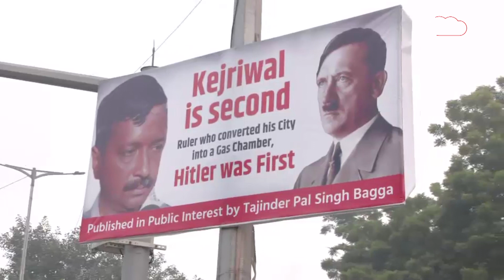Arvind Kejriwal: अरविंद केजरीवाल को पोस्टर में किसने बनाया 'हिटलर'? । DilliTak।